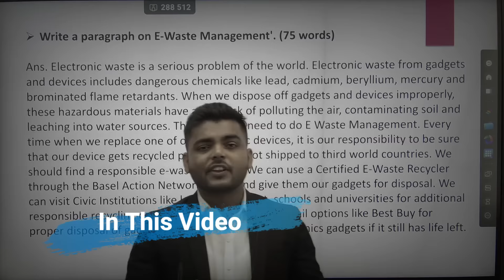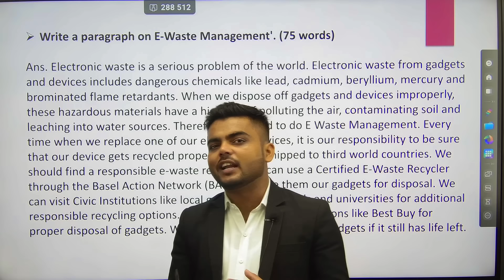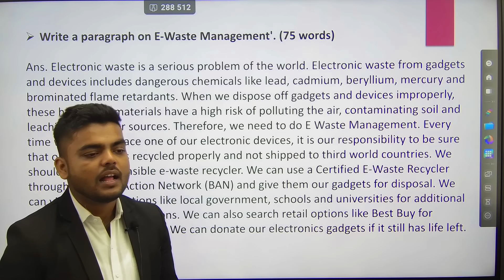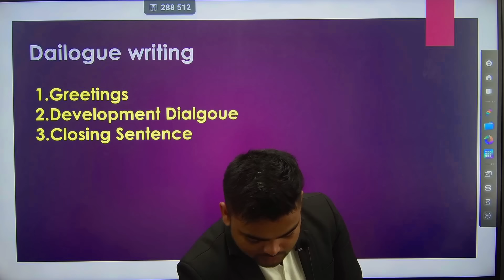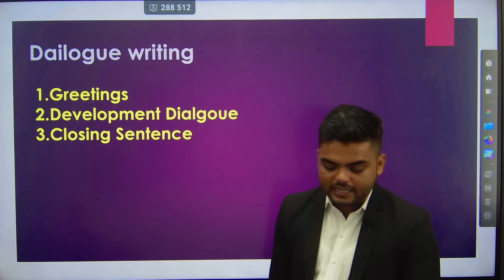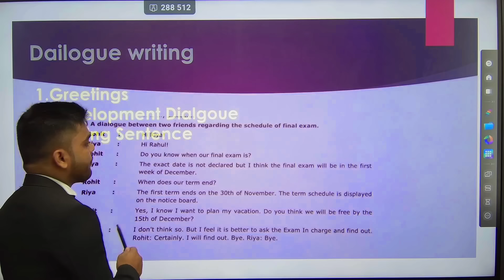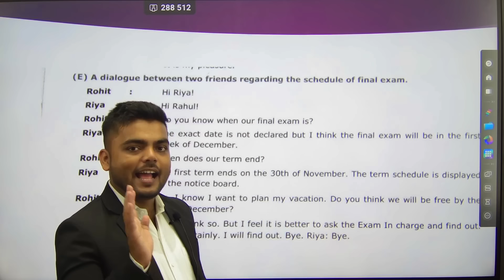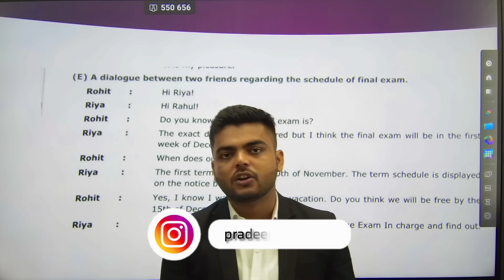Paragraph and Dialogue Writing|Paragraphs and Dialogues|Communication Skill(English)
Paragraph and Dialogue Writing|Paragraphs and Dialogues|Communication Skill(English)|Diploma|Polytechnic

Engineering Channel